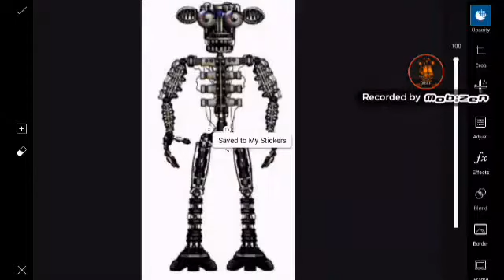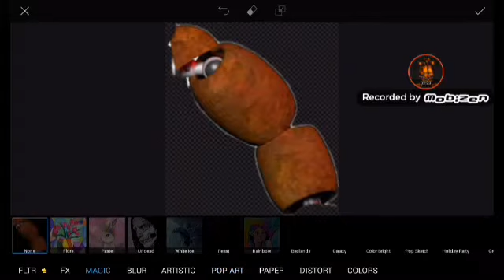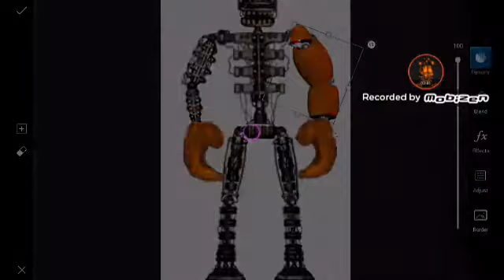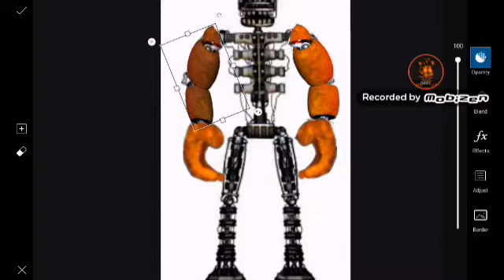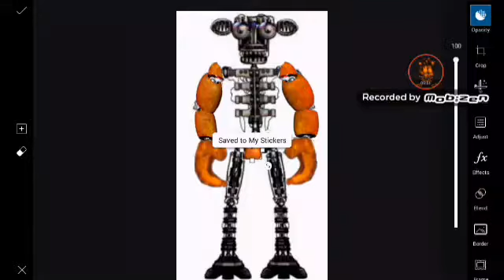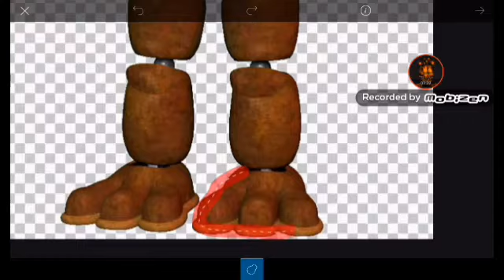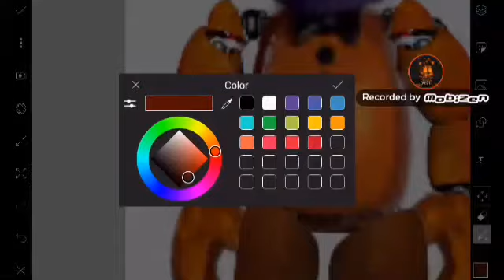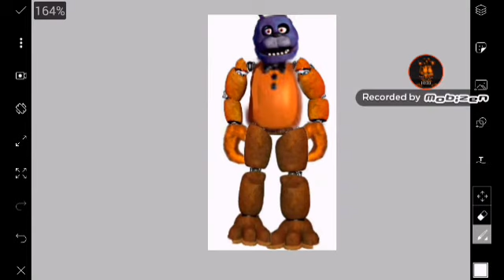Making a totally random animatronic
This was random also the song was made by
TheLivingTumbstone not me its his song I just used it in the video
Its Not Mine